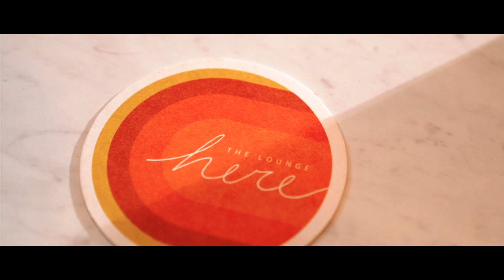Tự Tạo Ra ÂM THANH Cho Video Của Bạn | Audio For Filmmaking